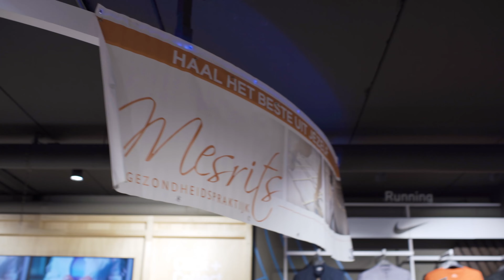Ermelo Sport 2022